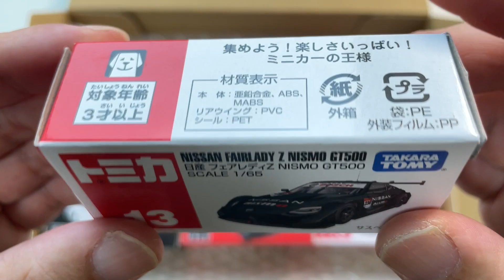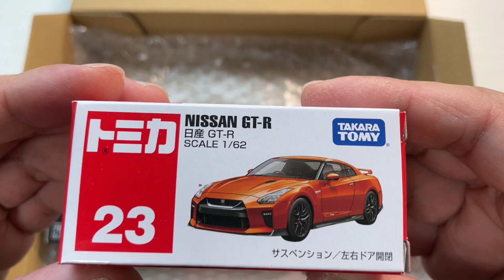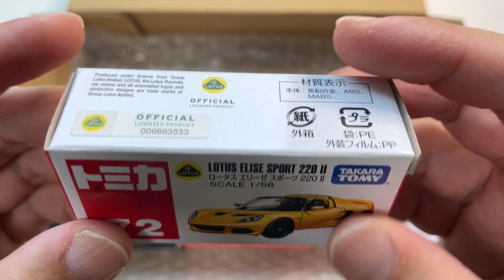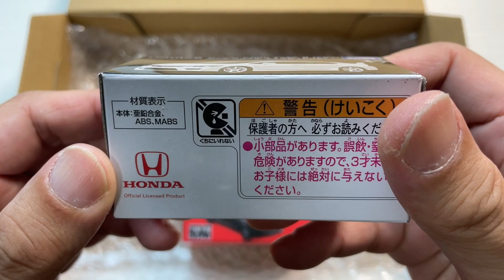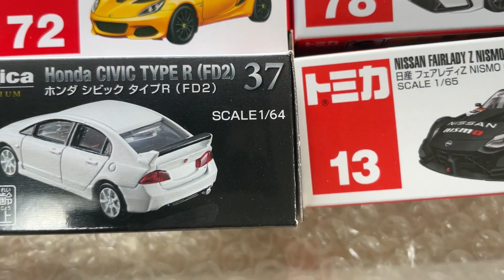トミカ☆スポーツカーのミニカーを取り出し見る！Take out the world's sports car minicar from the box and see it!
【トミカ】世界のスポーツカーミニカーを箱から取り出し見る！Take out the world's sports car minicar from the box and see it!